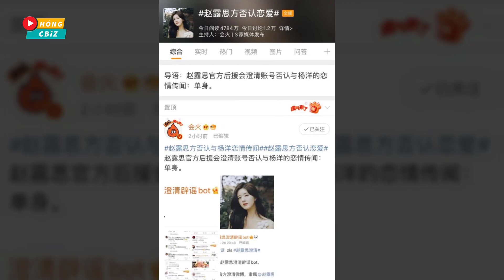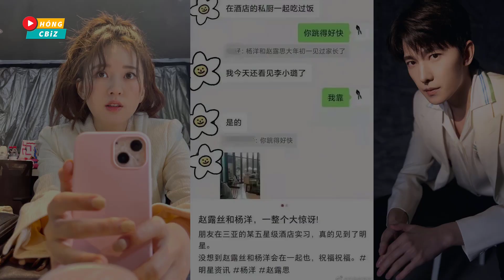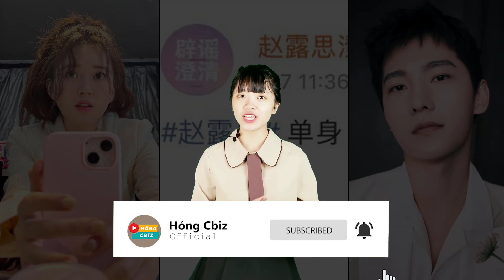Hot Triệu Lộ Tư chính thức lên tiếng phủ nhận tin đồn hẹn hò Dương Dương|Hóng Cbiz